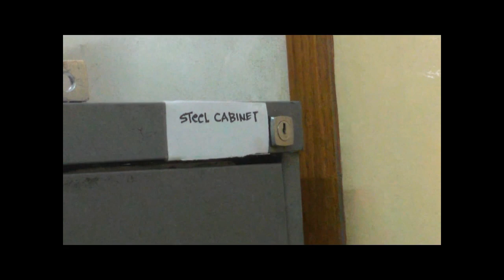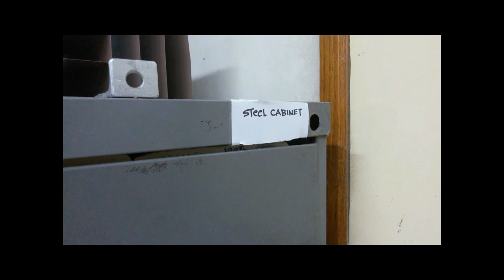STEEL CABINET LOCK pagtanggal ng lock at pagawa ng susi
dito ituro ko sa inyo ang pagkalas , paggawa ng susi, at pagbalik ng ganitong uri ng cabinet type lock, (mostly sa mga opisina natin matagpuan ito)